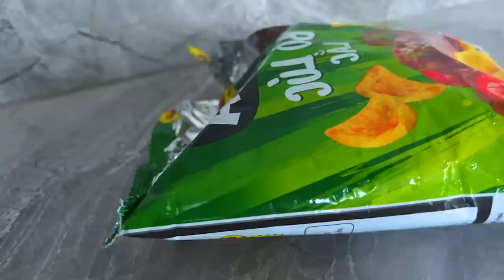Baby Monkey Bi Bon DIY Hamster Maze | Colorful Ball Pool puppy, litle cat soap bathing in the toilet